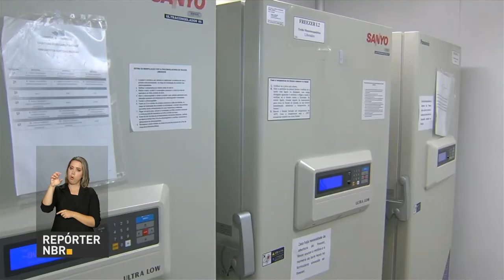Boletim Focus projeta inflação de 4,03% para este ano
REPÓRTER NBR 18h – 02.05.17: O Ministério da Transparência divulgou, nesta terça-feira (2), o balanço de atendimentos do site Reclame Aqui. Entre novembro de 2016 e abril de 2017, foram 2,8  mil manifestações foram atendidas e encerradas. E mais: Boletim Focus projeta inflação de 4,03% para este ano. Veja também: Em 2016, mais de 500 transplantes de tecidos foram realizados pelo Instituto Nacional de Traumatologia e Ortopedia (INTO).